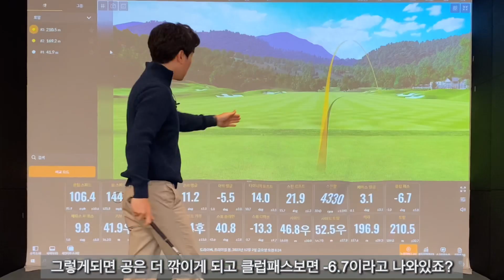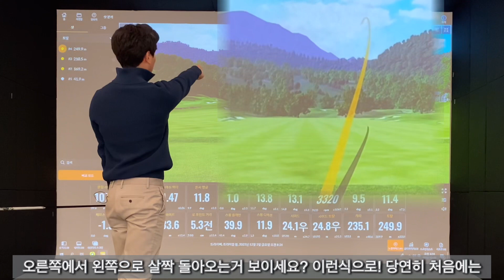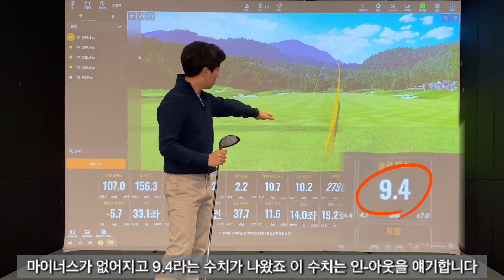악성슬라이스 원인과 해결 알면 쉽게 고친다 장타는 덤이요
악성 슬라이스 원인과 해결방법!
원인을 알면 쉽게 고칠 수 있다
장타는 덤으로 업어가세요

카톡 s911113
인스타 jinhoho_s